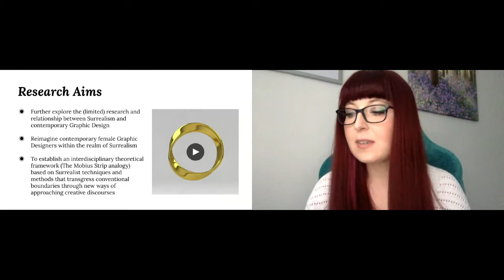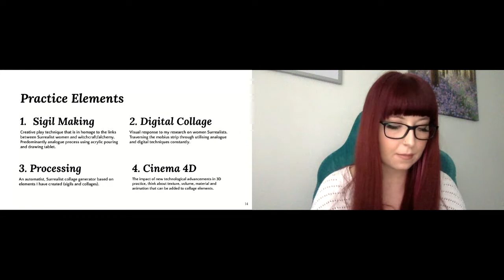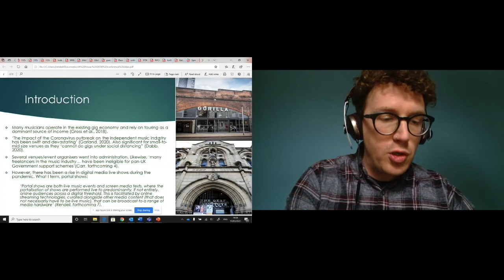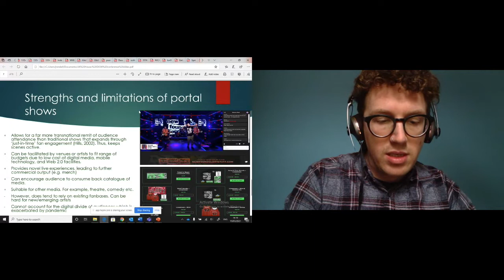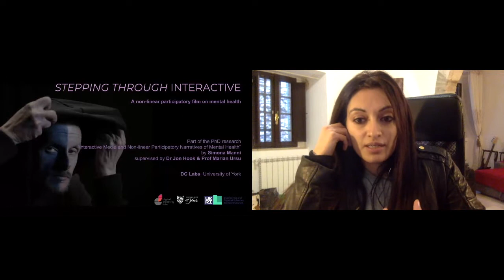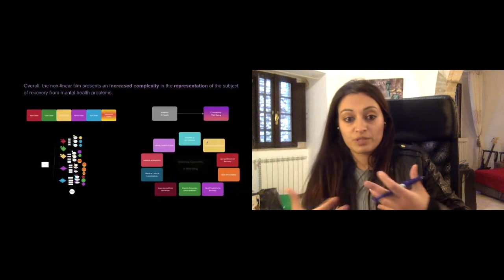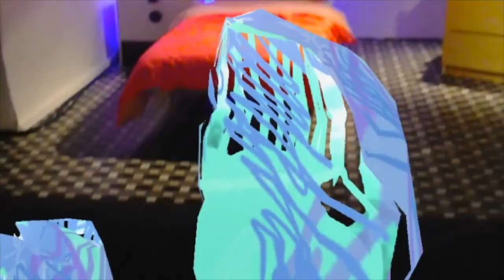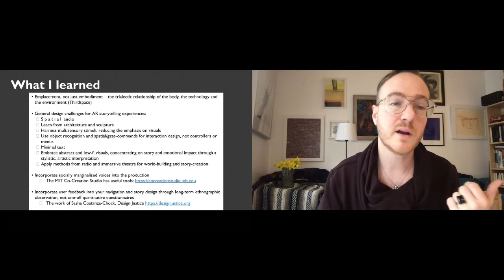Meet the Researchers 2: Audience of the Future Live @ UK House 2021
Meet and find out more about the researchers and their R&D projects that are being showcased at the Audience of the Future Live Poster Exhibition.

Doctoral Candidates and Early Career Researchers working in film, television, theatre, visitor attractions, gaming feature their work in the UK House Poster Exhibition.

01:44 The Mobius Strip
15:02 Throwing Digital Horns
29:51 Stepping Through Interactive
44:14 Augmented reality headsets for emplaced storytelling

SPEAKERS:

Lydia Krystyna Czolacz, Graphic Designer, University of Huddersfield
The Mobius Strip: Traversing New Realities in Curatorial Design through Collage and Surrealism

Dr. James Rendell, Lecturer in Creative Industries at University of South Wales
Throwing Digital Horns: Covid-19 and the Rise of Online Live Music Portal Shows

Rob Eagle, PhD researcher at UWE Bristol
Augmented reality headsets for emplaced storytelling

Simona Manni, University of York
Stepping Through Interactive

Hosted by: Zlatina Nikolova, Creative Economy Team

PRODUCED BY:

This session was part of the Audience of the Future Live programme at UK House and SXSW 2021. It was funded by UK Research & Innovation and produced by the Creative Economy Team.